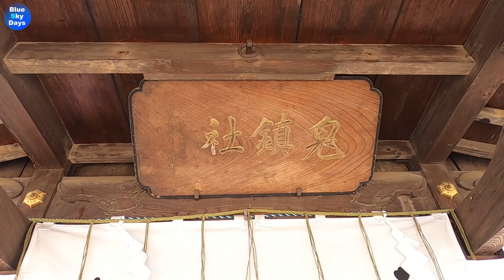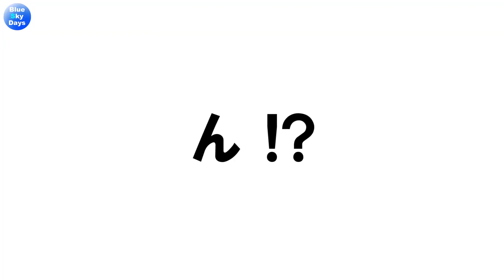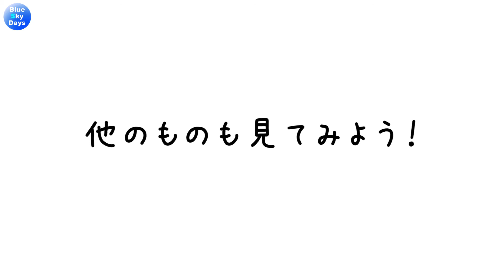【鬼鎮神社】鬼を神様と祀る超レア神社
恐ろしい存在である鬼を祀る神社は全国に4社あって
その内、唯一関東にある埼玉県嵐山町の鬼鎮神社を訪れました。

境内には鬼を描いた木札や鬼瓦など
いたるところに鬼のモチーフがあります。

極めつけは拝殿に収められた金棒の数々。
願いがかなった参拝者が本物の鉄の棒を奉納するようです。

そして鬼が主役の節分会では「鬼は外」ではなく
この神社特有の掛け声で行われます。

いろいろミステリーでレアな場所ですね。